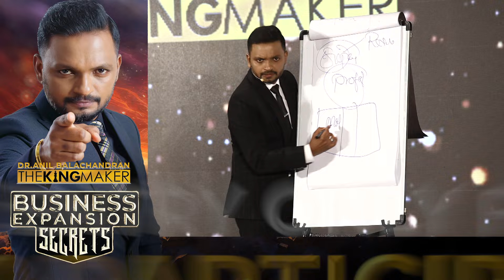വരുമാനം കൂടി എന്നതുകൊണ്ട് ലാഭം കൂടണം എന്നില്ല | Dr. ANIL BALACHANDRAN | Dr. അനിൽ ബാലചന്ദ്രൻ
Business Expansion Secrets 🔥🔥🔥

10th July 2024
9 AM - 9 PM

Monsoon Empress, Cochin

Topics Covered :
🔺എങ്ങനെ ബിസിനസ് Expansion സാധ്യമാക്കാം?
🔺ചിലവില്ലാതെ എങ്ങനെ വരുമാനം വർദ്ധിപ്പിക്കാം?
🔺 നമ്മുടെ കസ്റ്റമറിനെ എങ്ങനെ നമ്മളിലേക്ക് എത്തിക്കാം?
🔺നമ്മുടെ കസ്റ്റമറിനെ എങ്ങനെ നിലനിർത്താം?
🔺എന്താണ് ReVops?
🔺എങ്ങനെ Cashflow വർദ്ധിപ്പിക്കാം?
🔺Growth Quadrant എന്ത്? എങ്ങനെ ഉപയോഗിക്കാം?

നിങ്ങൾ ഇന്ന് വരെ ചെയ്തുകൊണ്ടിരുന്ന ബിസിനസ്സിൽ എവിടുന്നു ഒക്കെ Revenue Source കണ്ടെത്താൻ സാധിക്കും എന്ന് തിരിച്ചറിഞ്ഞാൽ നിങ്ങൾ തന്നെ ഞെട്ടി പോകും

നിങ്ങളുടെ ബിസിനസ്സ് വളർച്ചയ്ക്ക് വേണ്ടി ഒരു ദിവസം ഇൻവെസ്റ്റ് ചെയ്യൂ!!!

This Session Will Change The Way You Look At Your Business 🔺🔺🔺

Early Bird Offer : Rs 11,999/-

ലോകത്ത്‌ എവിടെ നിന്നും നിങ്ങൾക്ക് Zoom ല്‍ Live ആയും ഈ ട്രെയിനിങ് പങ്കെടുക്കുവാൻ അവസരം ഉണ്ടായിരിക്കുന്നതാണ്

More Details:
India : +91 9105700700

ഓർമ്മപ്പെടുത്തൽ  :
❌ ഇത് ഒരു ബിസിനസ്സ് കോച്ചിങ് ആണ്. ട്രെയിനിങ് അല്ല
❌ അതുകൊണ്ട് തല്ല് കൊള്ളുവാനും തെറി കേൾക്കുവാനും തയ്യാറാണെങ്കിൽ മാത്രം ബുക്ക് ചെയ്യുക
❌ അതല്ല ഒരു ദിവസം മുഴുവൻ തമാശ ഒക്കെ കേട്ട് ചിരിച്ചു ഉല്ലസിക്കാനാണെങ്കിൽ ഏതെങ്കിലും സിനിമക്ക് പോവുക... ഇവിടെ വരണ്ട!!!
✅ നന്നാകണം എന്ന് ശരിക്കും ആഗ്രഹിക്കുന്ന 250 ബിസിനസുകാർക്ക് വേണ്ടി മാത്രമാണ് ഈ കോച്ചിങ്

✅ നിങ്ങൾക്ക് ജീവിതത്തിൽ കൂടുതൽ ഉയരങ്ങൾ കീഴടക്കുവാൻ സമയം ആയിട്ടുണ്ടെങ്കിൽ നമ്മുക്ക്  ജൂലൈ 10 ന് കൊച്ചിയിൽ കാണാം 🥰

Dr. Anil Balachandran
The Kingmaker